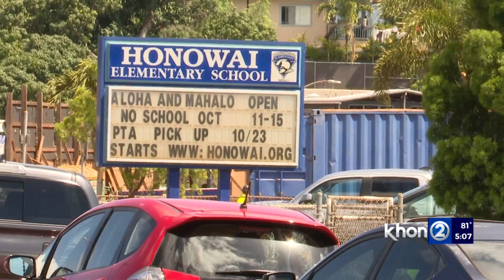ACLU demands reform after Black girl arrested in Hawaii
Honolulu police officers and officials with Hawaii’s public school system discriminated against a disabled Black child by handcuffing, arresting and interrogating the 10-year-old girl for a “run-of-the-mill” dispute between children, the American Civil Liberties Union of Hawaii said.